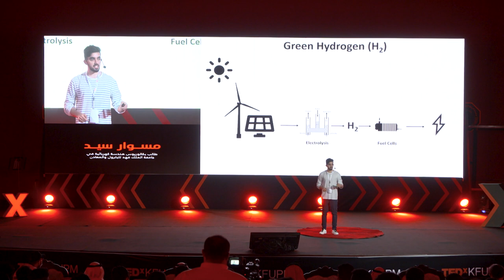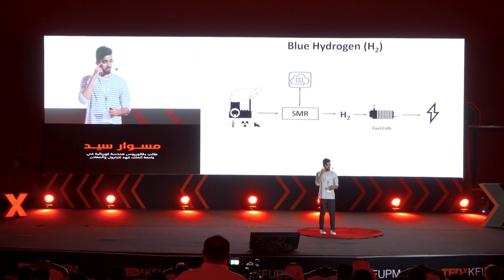Ready or Not, Incoming Energy Disruption! | Miswar Syed | TEDxKFUPM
المملكة العربية السعودية سوف تمر بعدة تغييرات كبيرة بعد ان كانت من اكبر الدول المصدرة للنفط الى دولة تستخدم الطاقة النظيفة. في حديثي سوف اشرح النقاط الاساسية في التكنولوجيا التي تساعد على تحقيق الناتج الوطني من الطاقة المتجددة في خلال عام ٢٠٣٠

The Kingdom of Saudi Arabia will undergo a massive change as it transitions from being one of the largest fossil fuel-centered country in the world to a much cleaner and more sustainable energy-based country. In my talk, I will be discussing the major disruptive technologies that will assist in achieving the goal of generating 50% of the nation’s power from renewable energy by 2030. I’m Miswar Syed, an undergraduate electrical engineering student at King Fahd University of Petroleum (KFUPM). My experience has led me to contribute and promote the usage of clean renewable energy as it is not only beneficial for the environment but because it can also provide electricity to the millions of people living in the dark around the world. This talk was given at a TEDx event using the TED conference format but independently organized by a local community.